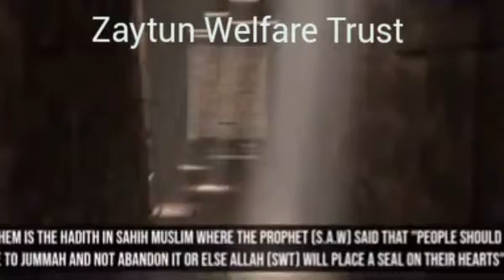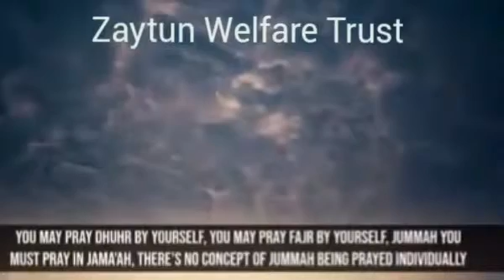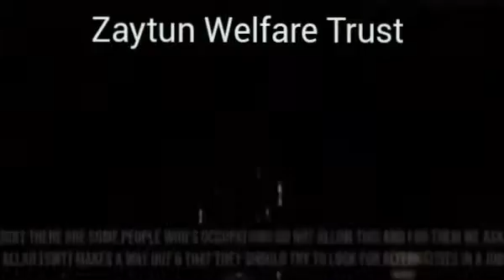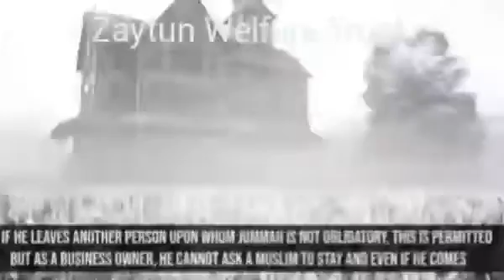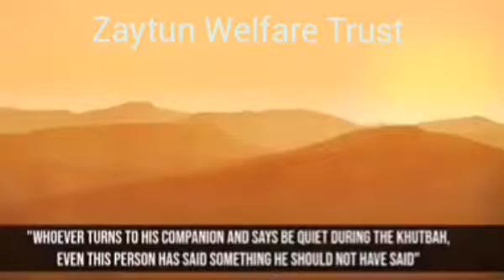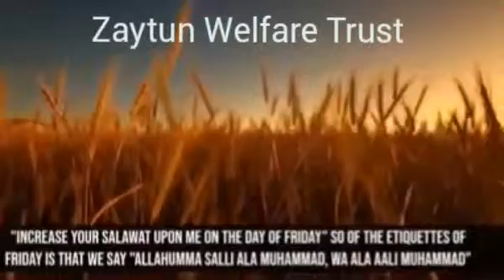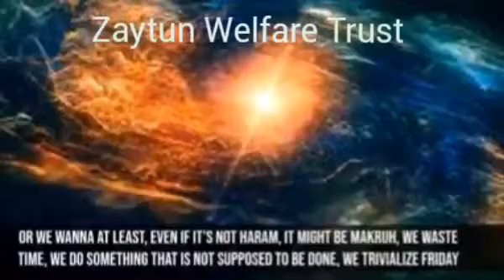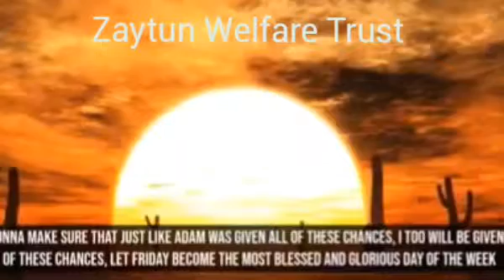Importance of jummah (Friday prayer)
Importance of jummua  (Friday prayers)